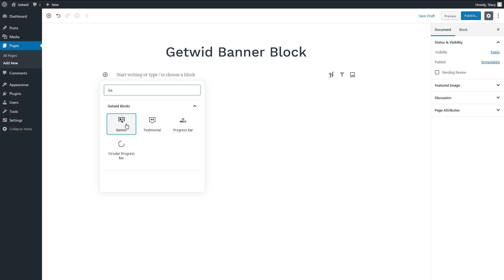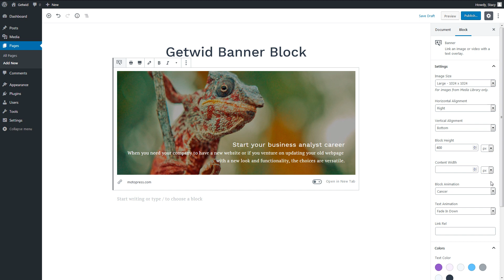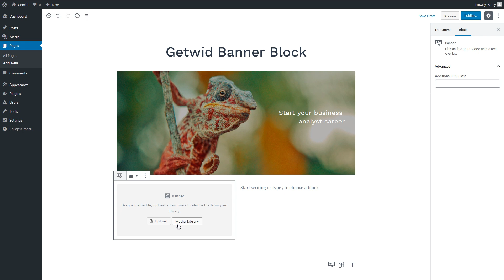Banner - Getwid WordPress Blocks for Gutenberg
Banner is the block of the Getwid plugin that we are looking at today. After watching this tutorial, you'll learn how to add animated image banners with custom text and links to your web page or part of the page.

Check out the live demo to see the Banner block in action